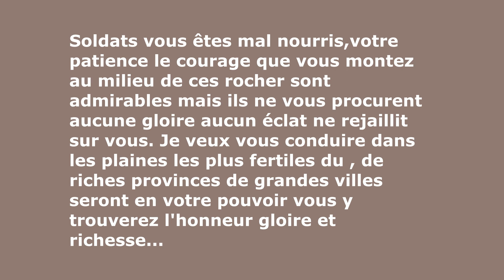La bataille de Montenotte, 1796 (Toutes les batailles de Napoléon, épisode 3)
Bonjour à tous. Aujourd'hui épisode 3 de ma série sur toutes les batailles de Napoléon.

Likez !
Partagez !
Commentez !